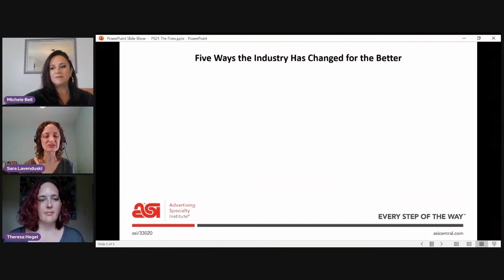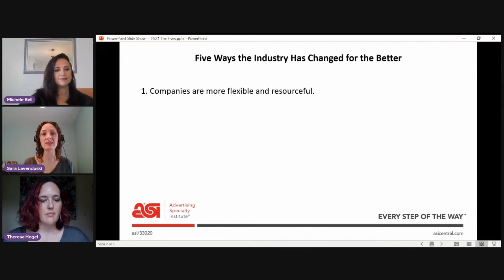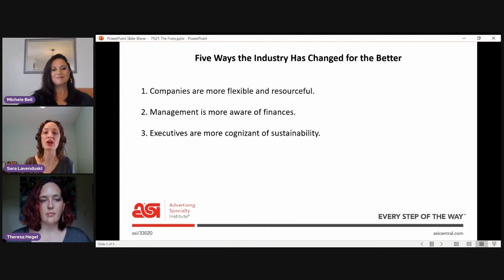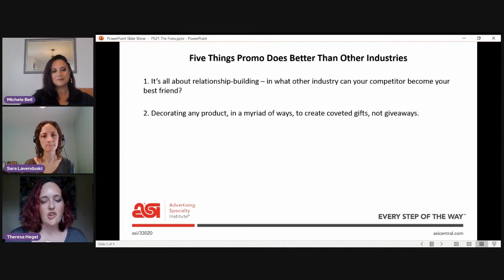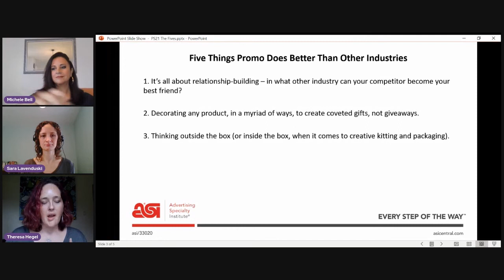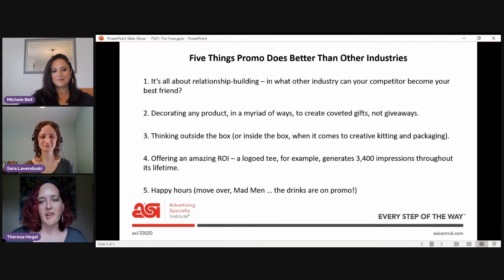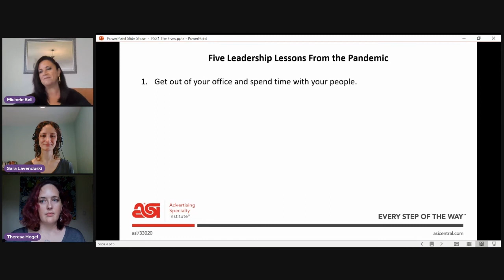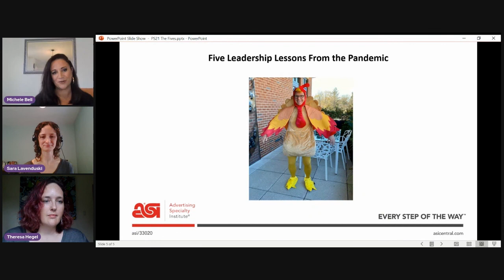Power Summit 2021: The “Fives”